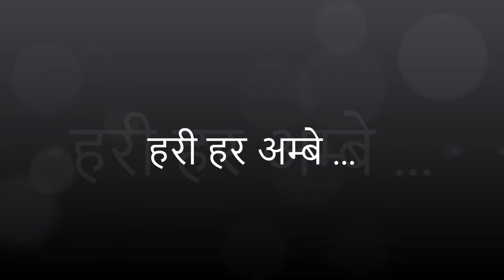सवारियों है सेठ || Sawariyo Hai Seth || कृष्ण भजन || हरी हर अम्बे || Hari Har Ambey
Krishna Bhajan -  सवारियों है सेठ  || Sawariyo Hai Seth || bY Satya Narayan Tewari